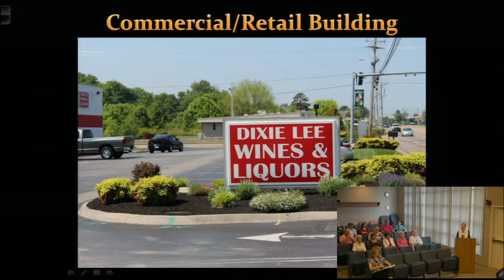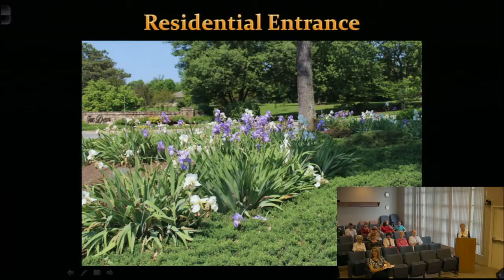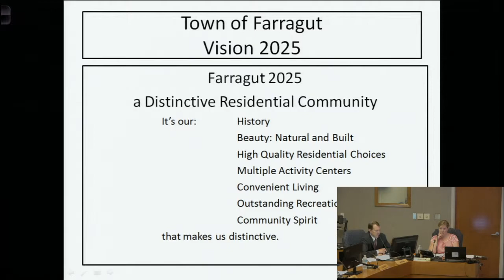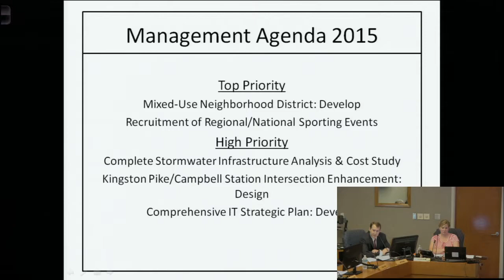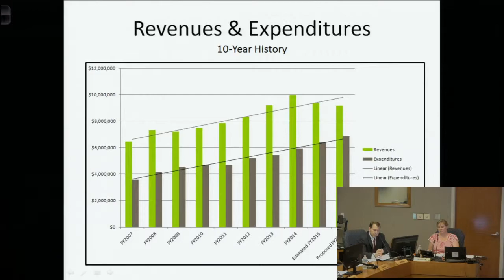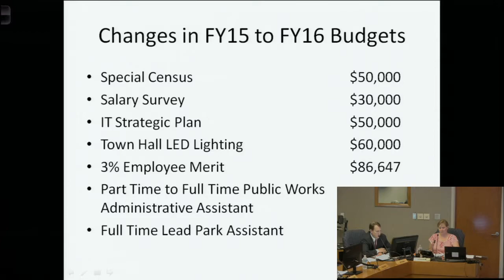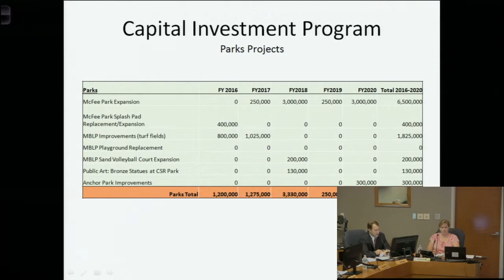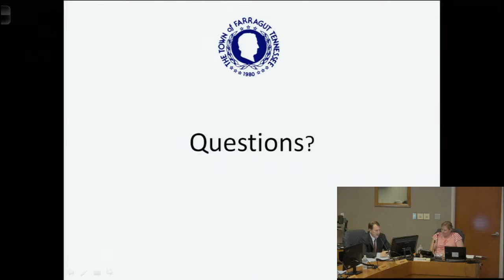BOMA May 28 2015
Town Meeting (budget approval, website contract approval, impact fee study approval)